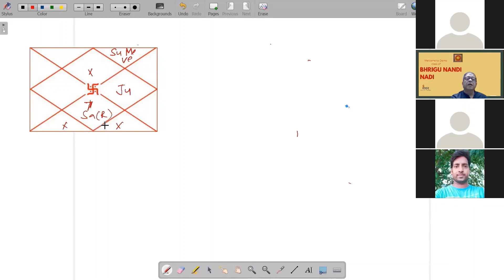ALL ABOUT BHRIGU NANDI NADI THE ACCURATE METHOD OF PREDICTIONS#bhrigunandinadi#learnastrology